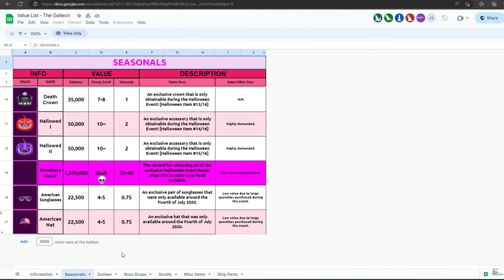Why The Vindicator Actually SUCKS.. | Arcane Odyssey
The Vindicator is no more.

You can find out more information in the official trello of Arcane Odyssey
Also here is the official arcane odyssey wiki:

I try to read and respond to as many comments as I can so you can ask away.